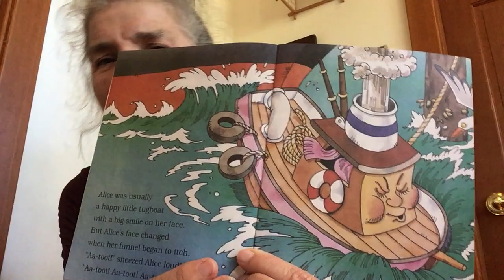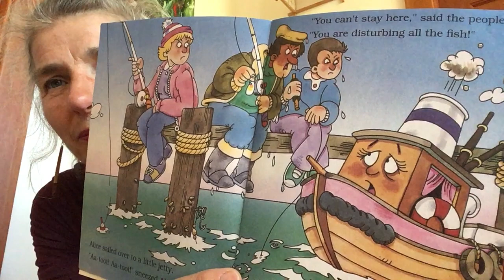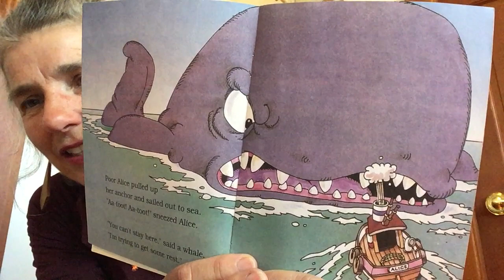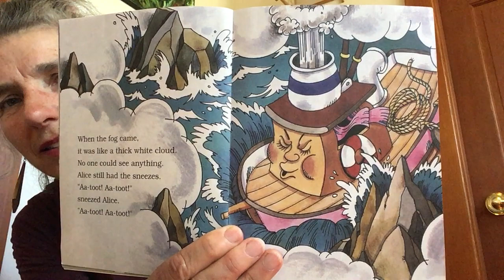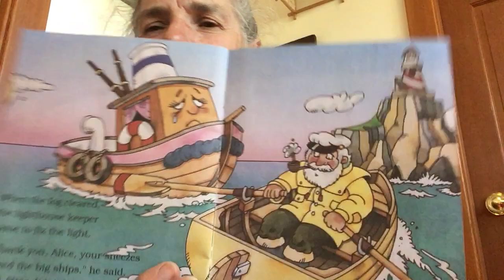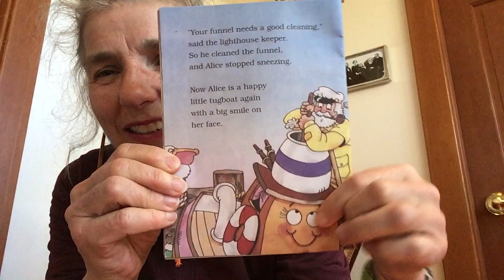The Little Tugboat That Sneezed by Roger Burrows; Pictures-Kelvin Hawley; 1990; Read by Denise Bonin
This story is kind of about allergies, especially the sneezing kind.  Some of you may experience them in the spring from pollen in the air or maybe inside from dust.  Alice is a little tugboat who sneezes a lot.  Her sneezes sound like this "Aa-toot!"  They are loud enough to disturb a lot of characters in this book.  Find out who they are and discover how Alice saves the day, with her sneezes!